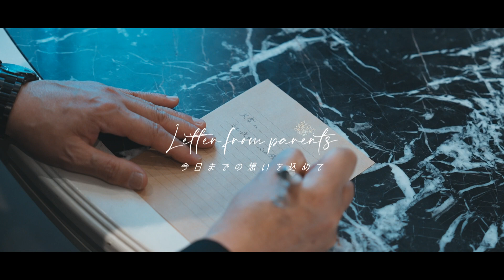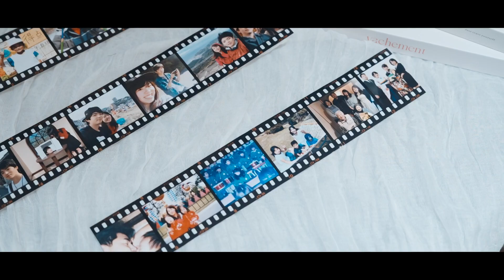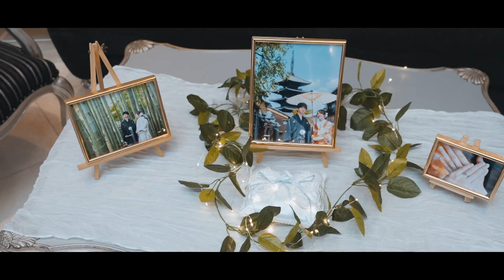TheWeddingMovie～ハイライトクリップで結婚式のご紹介～アルガンテ／ @GLASTONIA_OFFICIAL 結婚式場グラストニア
結婚式当日に上映した映像から
ハイライトクリップとして紹介させていただきます！
※当館エンドロール商品と違いますのでご注意ください
YouTube用にフリーBGMで再編成して公開しております

一生に一度の舞台「Wedding Day」
少しでもご覧いただけたらと思いでこれからも紹介させていただきます

【YouTube動画へのご感想やご質問】
コメント欄・DMにて頂ければ対応させていただきます
返信にお時間要する場合もございますので、ご了承くださいませ

YouTubeスタッフみんな「楽しく動画企画したり・ハウトゥー動画をお伝えしたい」を
モットーに活動しております！！！
よりよいチャンネル環境になればと思っております！！

ブライダルフェア・各種イベント・試食会などはホームページからご覧ください

その他、再生リストご用意しておりますので、
内容に応じてご確認・ご視聴くださいませ！！